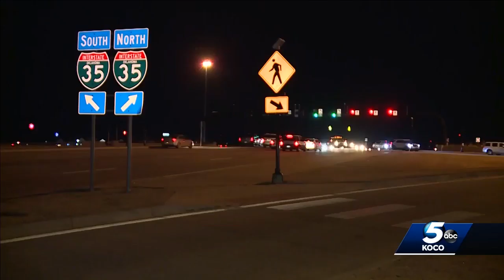Someone on bridge hits car driven by Sooner legend's wife with balloon filled with rocks